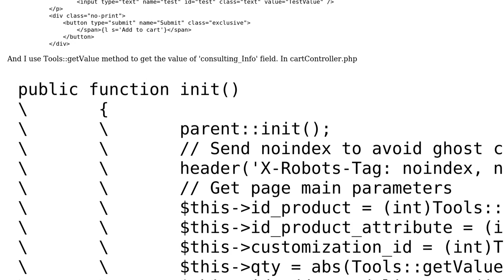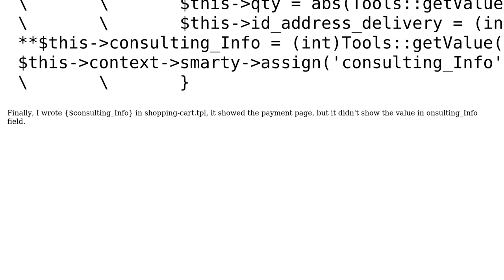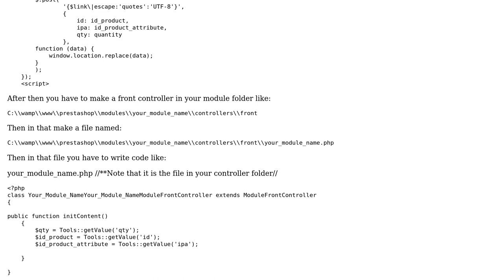Prestashop: how to submit a cart in a customer tpl file?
With thanks & praise to God, and with thanks to the many people who have made this project possible! You are responsible for your own actions.